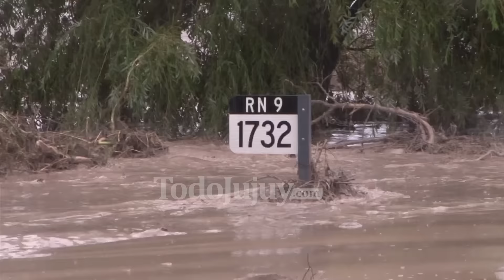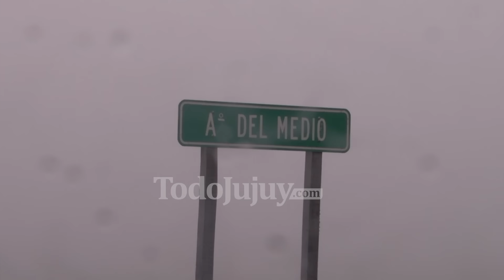Llovieron cerca de 150 mm en Tumbaya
Guillermo Sadir, director de Recurso Hídricos, explicó que la gran cantidad de agua y el breve lapso en el que sucedió explican el fenómeno sufrido en el departamento de Tumbaya.